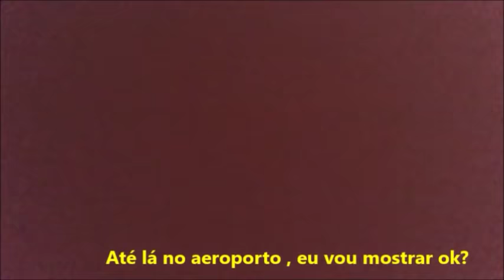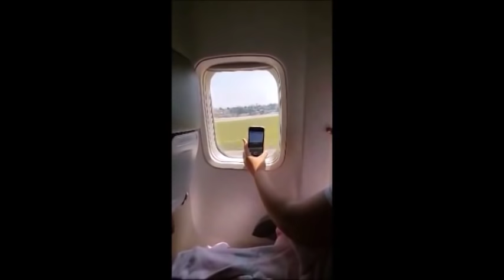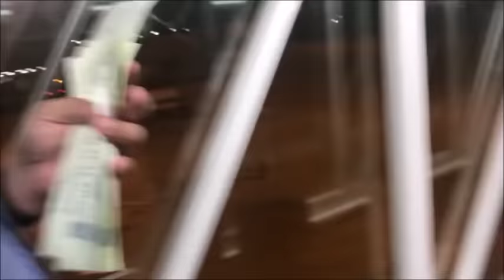Vlog de Brasilia